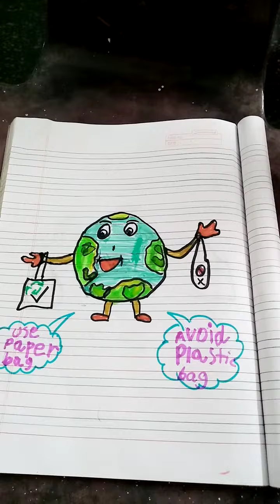World environment day awareness... june 5